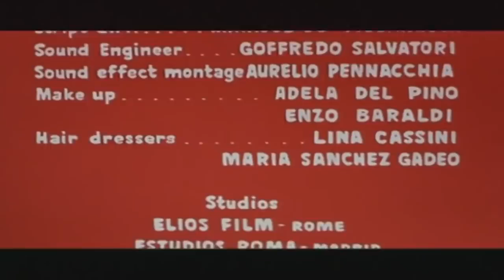Django, Kill...If You Live, Shoot! (1967)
The Stranger, a half-breed bandit, is part of a band of thieves that steal a cargo of gold from a stagecoach. However, the Americans in the band betray him, and shoot all the Mexicans. The Stranger is not completely dead though, and crawls his way out of his shallow grave, continuing his pursuit of the gold, and exacting a bloody vengeance.

 Director: Giulio Questi
Writers: Franco Arcalli (story and screenplay), Giulio Questi (story and screenplay)
Stars: Tomas Milian, Marilù Tolo, Piero Lulli